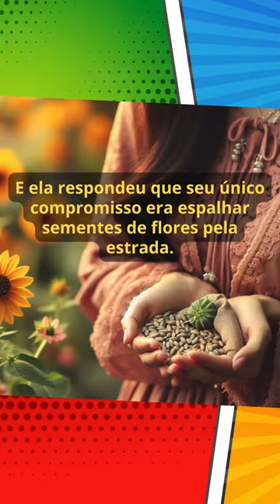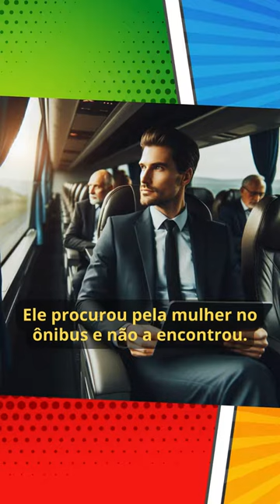Empreendedores com 60+ criam grupos para difusão de ideias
Empreendedores com 60+ criam grupos para debater e difundir ideias. Em todo o Brasil, grupos de profissionais com 60+ se articulam e se consolidam com o objetivo de debater temas de interesse da comunidade e articular apoio a iniciativas de negócios.